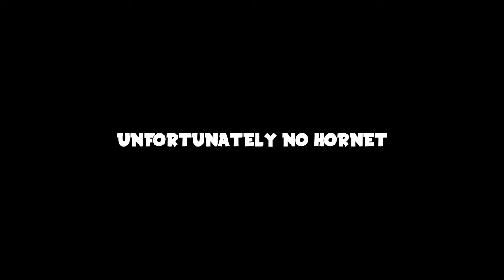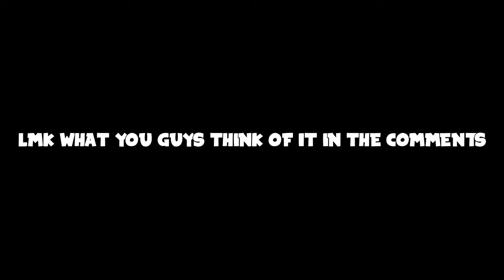Replaying Borderlands 2 In Hope Of The Movie Being Any Good...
What's good boys, back again with another video. This game may have been a little unexpected but here we are back with a classic. Borderlands 2. The Borderlands Movie is releasing in just a couple days and if you're a borderlands fan or just casually play you'll know that the movie is probably not going to be good. But anyways I hope you guys stick around to the end and enjoy the video.